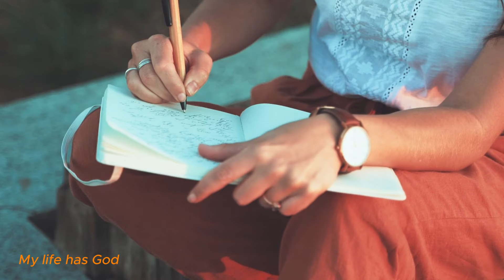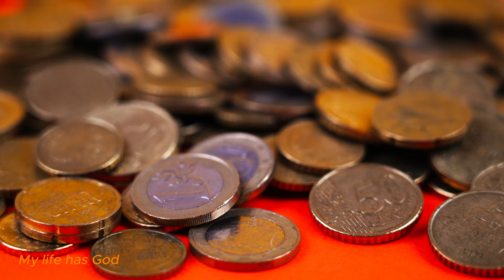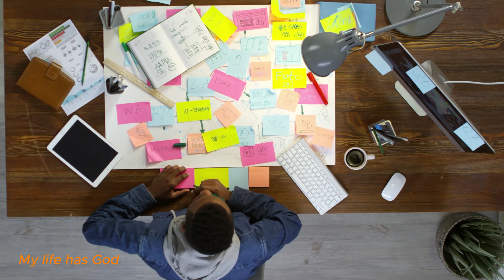LỜI CẦU NGUYỆN THOÁT KHỎI NỢ NẦN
CƠ ĐỐC NHÂN CẦN CÓ LỜI CẦU NGUYỆN XÁC QUYẾT ĐỂ VƯỢT QUA KHÓ KHĂN, NỢ NẦN
Những khó khăn thường giống như những lỗi nặng nề, không thể vượt qua và không ngừng áp dụng. Tuy nhiên,  Kinh thánh đầy dẫy những câu chuyện về việc Chúa bước vào hoàn cảnh tài chính của dân Ngài, những điều có vẻ như không thể tránh khỏi thành lời chứng về sự cung cấp của Ngài. Một ví dụ sâu sắc được tìm thấy trong câu chuyện của 2Vua CHƯƠNG 4, nơi một người goá phụ phải đối mặt với món nợ , bà và các con trai của bà gặp nguy hiểm. Chính tại đây, Chúa, thông qua tiên tri Ê-li-sê, đã can thiệp , Chúa sử dụng tiên tri ban  phép lạ, cung cấp dầu  không chỉ để trả nợ mà còn để nuôi sống gia đình bà sau đó.
Trong thẩm quyền của danh Chúa Jesus, chúng ta hãy mạnh tuyên bố một sự đảo ngược tài chính khi sắp kết thúc. Hãy  tin rằng tiền của Chúa không chỉ xóa nợ mà còn đặt nền tảng để đảm bảo an toàn và thịnh vượng về tài chính chính sẽ tồn tại lâu dài.
Cầu mong cầu nguyện này đóng vai trò là chất xúc tác cho công việc xóa nợ cách siêu nhiên , và cầu mong nó mở ra một chương trình mới về tự do tài chính cho tất cả những ai tin và tuyên bố điều đó.